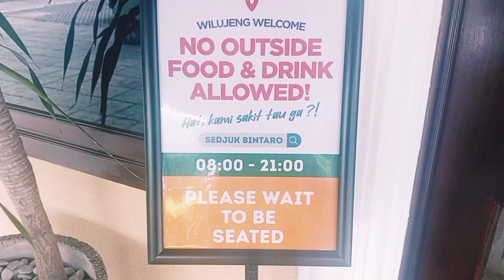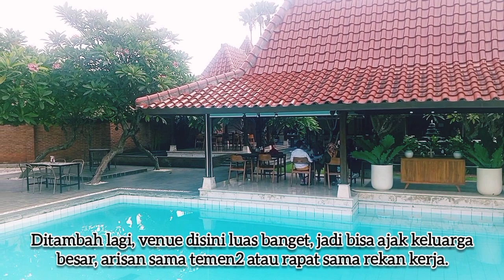Sedjuk Bakmi dan Kopi Bintaro I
Sedjuk Bakmi dan Kopi yang ada di Bintaro merupakan cabang ke 12 yang baru saja opening pada bulan Maret 2023.

Hadir dengan konsep yang berbeda, dari tampak luar sudah sangat terasa sekali nuasa tradisional dan budaya dari Jawa.

Terutama jika dilihat dari bangunannya, kita seperti sedang berada di Jogjakarta. Padahal Cafe & Resto ini letaknya di Jl. Merpati Raya No.8 Bintaro - Tangsel.

Dari namanya sudah pasti menu andalannya adalah Bakmi dan kopinya. Cobain deh, rasanya bikin nagih. Bakminya dan kopi sama-sama enak banget

Ditambah lagi, venue disini luas banget, jadi bisa ajak keluarga besar, arisan sama temen2 atau rapat sama rekan kerja.

Ada yang unik, kolam renangnya ada tulisan "dilarang renang disini". Kenapa yah, padahal kan bisa jadi nilai tambah kalau bisa digunakan oleh tamu